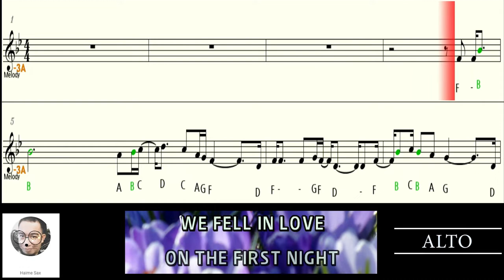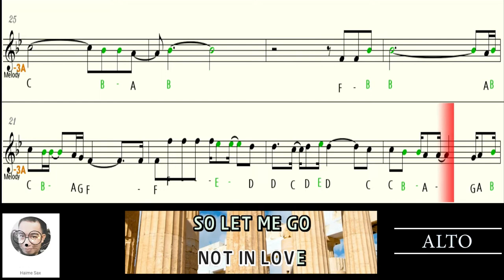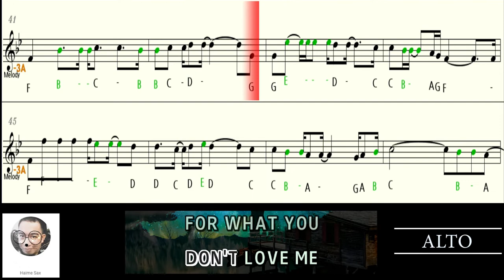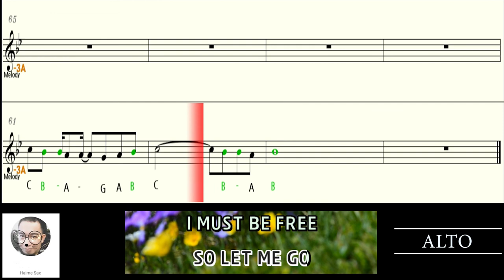LOVE ME FOR WHAT I AM carpenters saxophone Eb ALTO letter notes pt1 karaoke minus one lyrics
This letter notes is for ALTO or EB instruments